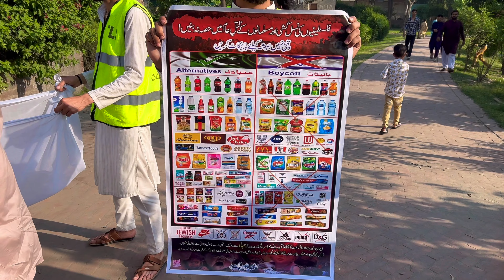Eid Vlog | Ya apun ka awqat ha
Hello everyone my name is MUHAMMAD FAIZAN GULL, welcome to my first vlog (hope you will enjoy it),
My vlogging channel is your passport to a world of incredible experiences, incredible people, and unforgettable memories. Join us on a journey through the extraordinary as we explore the most exciting corners of life.

[M FAIZAN GULL] - Where Entertainment Meets Adventure

Welcome to [M FAIZAN GULL], your ultimate destination for thrilling entertainment and unforgettable adventures! If you're looking for a break from the ordinary, you've come to the right place.

At [M FAIZAN GULL], we're all about providing you with a daily dose of excitement, laughter, and inspiration. Our vlogging channel is your passport to a world of incredible experiences, incredible people, and unforgettable memories. Join us on a journey through the extraordinary as we explore the most exciting corners of life.

🌆 Our Adventures 🌆
Our adventures know no bounds! From heart-pounding outdoor escapades like extreme sports and breathtaking travel expeditions to exploring hidden gems in bustling cities, we'll take you along for the ride. Whether we're scaling mountains, diving into the depths of the ocean, or uncovering the hidden wonders of urban landscapes, we promise to keep you on the edge of your seat.

😂 Laughter & Entertainment 😂
Life's too short not to have fun, and we're here to make sure you have a blast! Expect hilarious challenges, entertaining games, and a side of comedy to brighten your day. Our charismatic hosts will keep you engaged and amused, ensuring you're always in for a good time.

🎥 High-Quality Content 🎥
We're committed to delivering top-notch content with crisp visuals, engaging storytelling, and high production values. Our mission is to immerse you in our adventures and provide an escape from the mundane.

We value each and every one of our viewers, and we're excited to have you join our growing community of adventure seekers and entertainment enthusiasts.